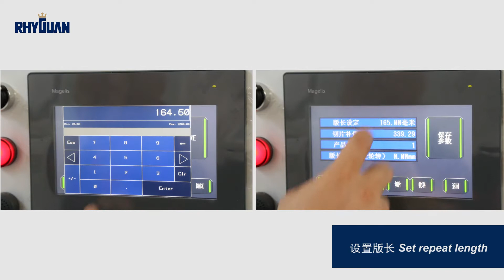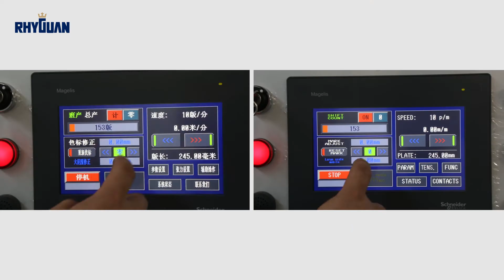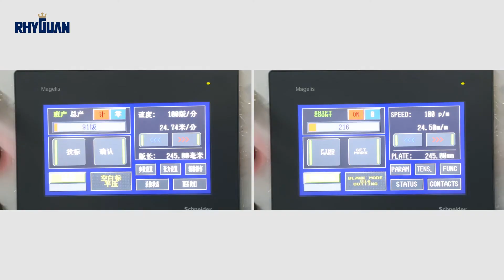KISS 330 SD FLATBED DIE CUTTING MAHCINE